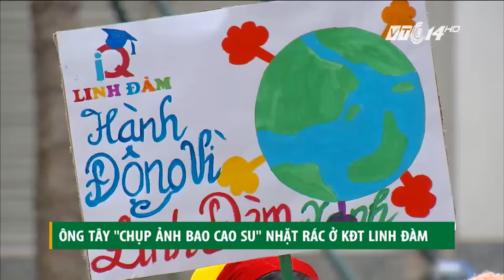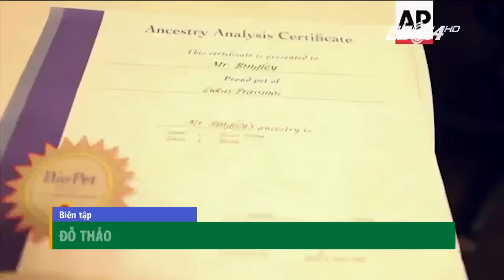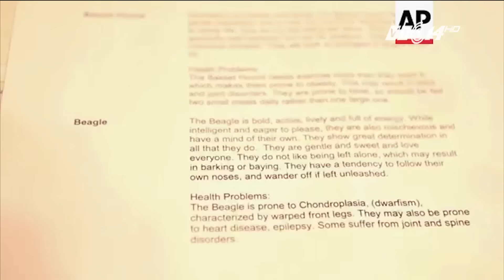(VTC14)_Chào buổi tối ngày 03.12.2016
(VTC14) - Những nội dung chính trong chương trình:
- Hầu đồng là gì mà được UNESCO vinh danh?
- Ông Tây chụp ảnh bao cao su nhặt rác ở khu đô thị Linh Đàm.
- Thanh Hóa: Nam thanh niên tìm lại khuôn mặt sau 4 cuộc đại phẫu.
- Vì sao đồ chơi trứng nở gây sốt trên khắp thế giới?
- Singapore: Phụ huynh trả tiền để con được nghịch bẩn.